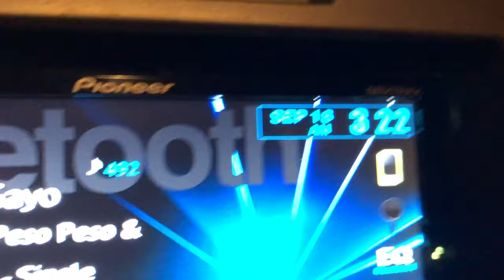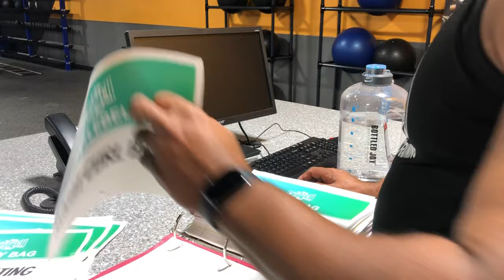My last day working at crunch 😢😢😢